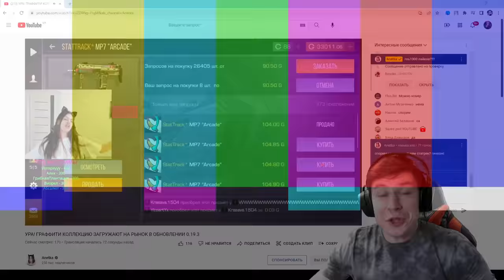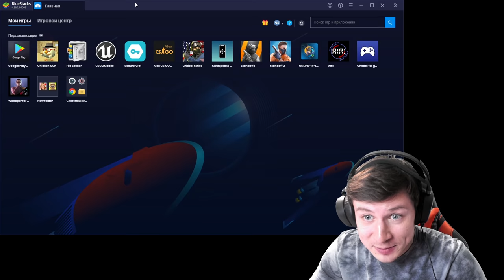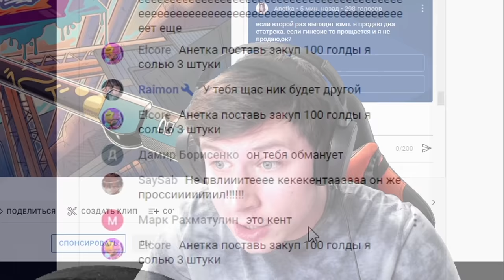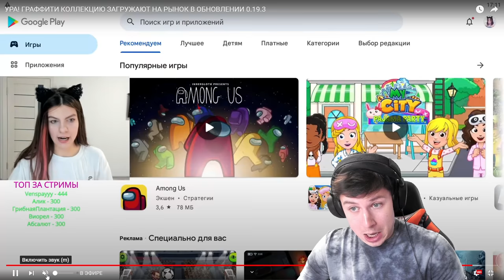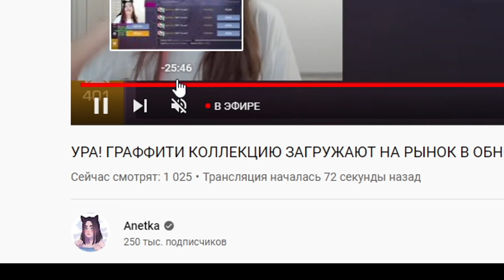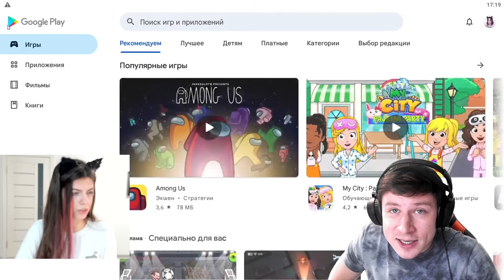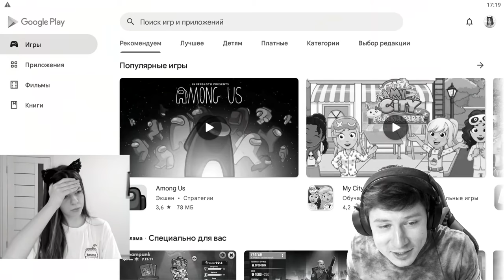ВЗЛOМAЛ АККАУНТ СТРИМЕРШИ ПРЯМО НА СТРИМЕ И ПРОДАЛ ИНВЕНТАРЬ ЗА 0.03 В STANDOFF 2